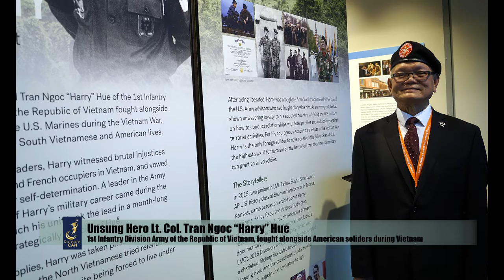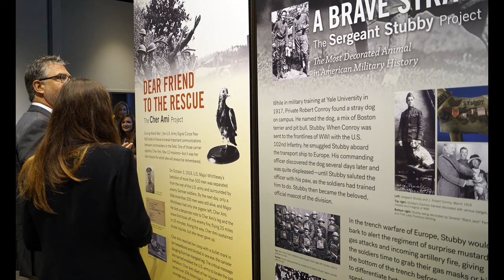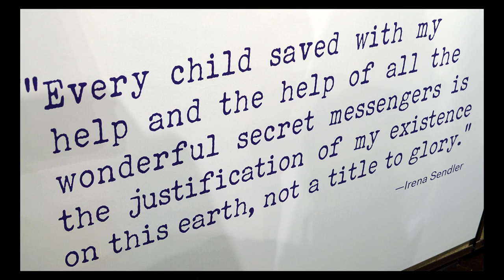Unsung Heroes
The Lowell Milken Center for Unsung Heroes in Fort Scott, Kan., opened May 24. The 6,000-square-foot museum is on the corner of Wall and Main Streets and is dedicated to individuals who have taken extraordinary actions to help others, yet who have been ignored by history until now.